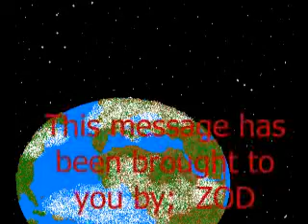Alien named ZOD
A message from ZOD